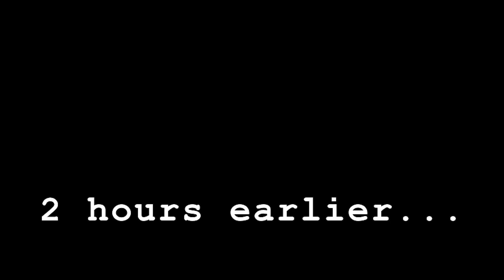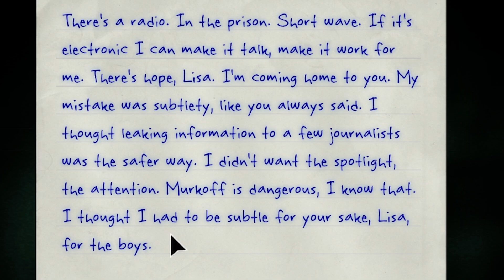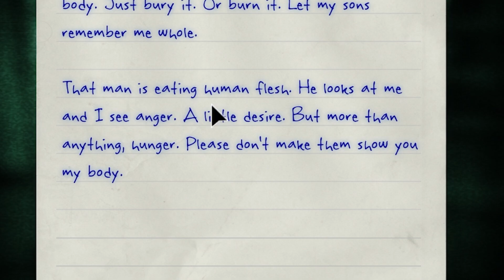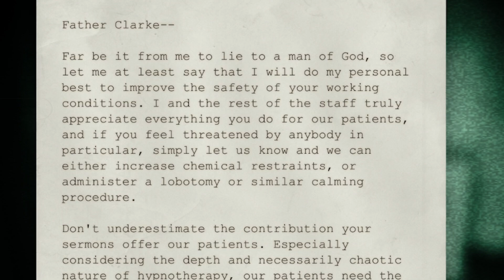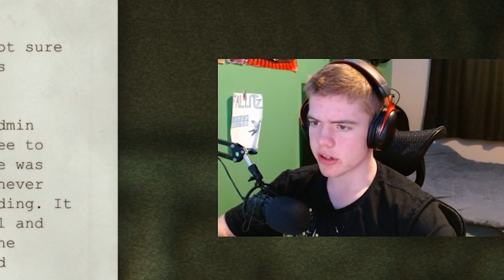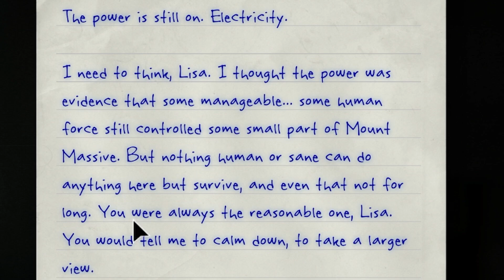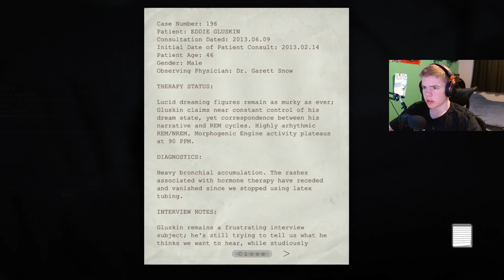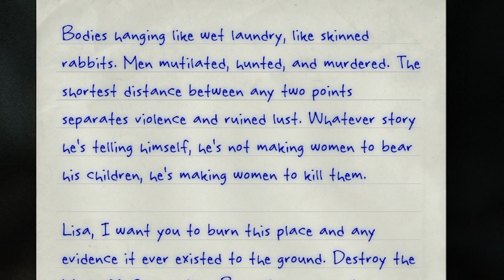This DLC Is Absolutely Terrifying